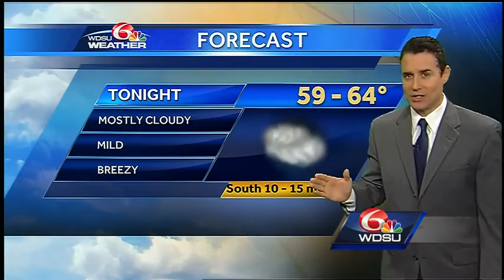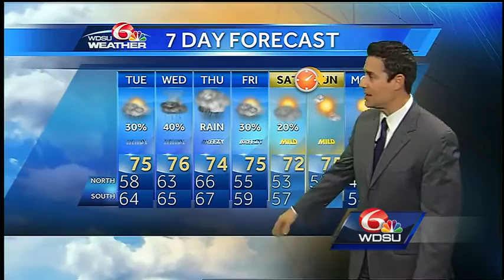Monday night: heavy rain possible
A large upper low could bring a prolonged period of heavy rain.